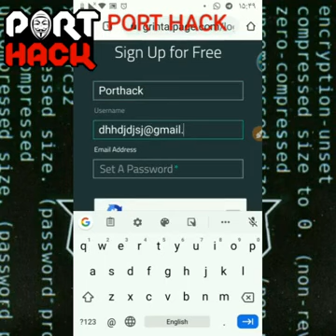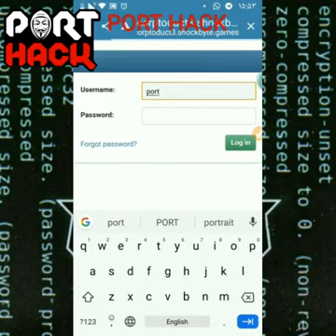آموزش هک اینستاگرام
سایت استفاده شده

لینک هر فیک پیجی رو که ساختید به کسی که میخواین بدید